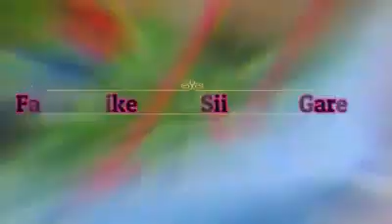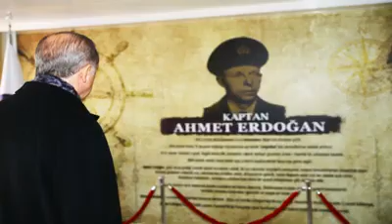Taariikhda Madaxweynaha Dalka Turkey-ga Recep Tayyip Erdogan!!!.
Recep Tayyip Erdogan Min Raadhi iibiye ilaa madaxweyne.